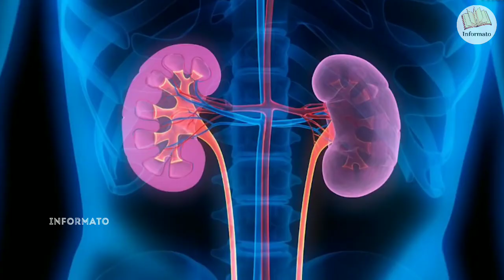8 most rare and beautiful eye colours people have_ | Informato | 8 بہت خوبصورت آ نکھیں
Some of my videos:
.8 biggest bird species in the world_| Informato | دنیا میں موجود 8 پرندوں کی سب سے بڑی نسلیں
.10 most weird places you have ever seen | Informato |دنیا میں موجود 10عجیب و غریب مقامات
.7 most unusual animals in the world_| Informato | دنیا میں موجود 7 عجیب و غریب جانور